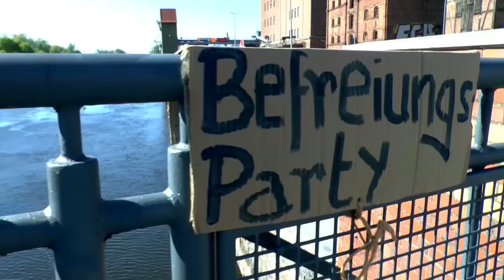8. Mai 2018 Demmin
Mit einem Friedensfest hat in Demmin das Aktionsbündis 8. Mai gegen den Aufzug der rechtsextremen NPD demonstriert
In Demmin wird an das Ende des zweiten Weltkriegs erinnert. Es feierten Parteien, Vereine, Gewerkschaften und Kirchen ein Friedensfest.
Feine Sahne Fischfilet